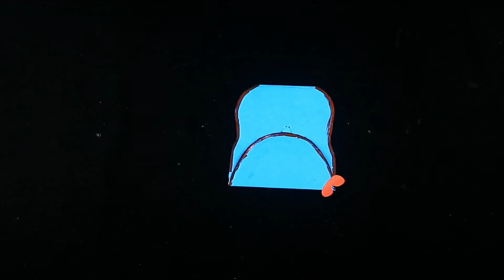Origami Paper Bag | How To Make Paper Bags with Handles | Origami Gift Bags | school hacks